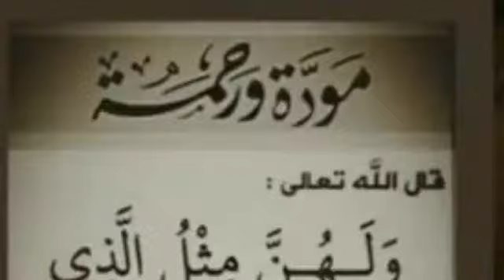ولهن مثل الذي عليهن